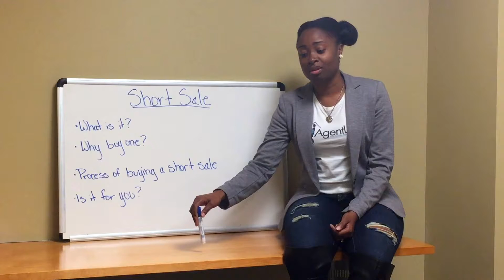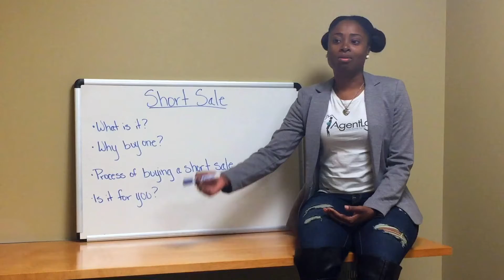Whiteboard Wednesdays: Understanding The Short Sale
Ever heard the term "short sale" in real estate, and wanted to really know about the process? Realtor Cherise "Agent Lady" Wynne can help with that!